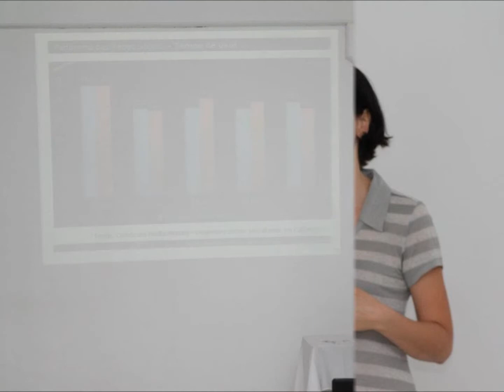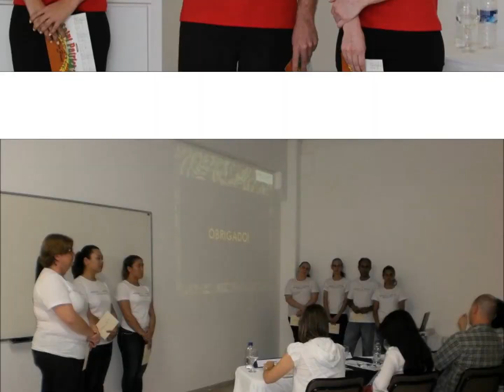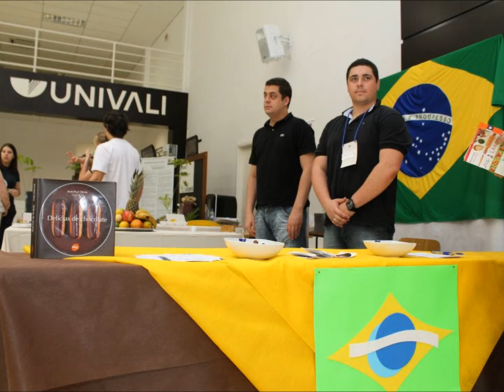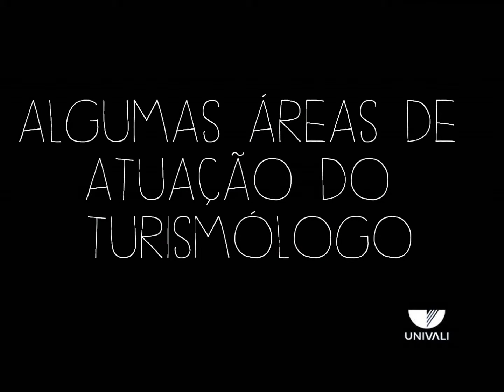Curso de Turismo e Hotelaria - Univali